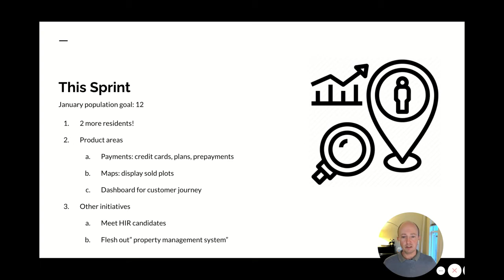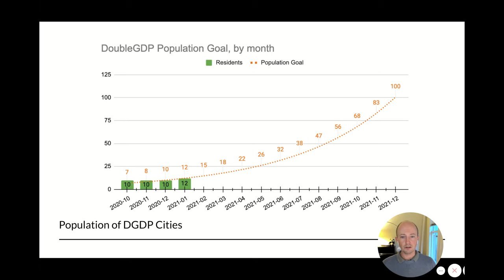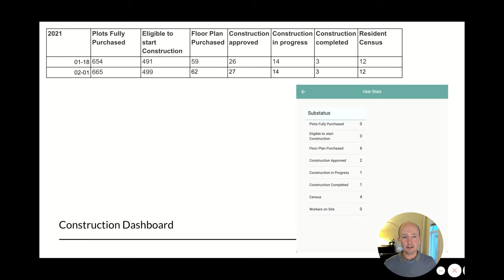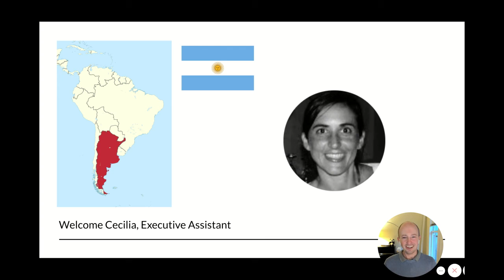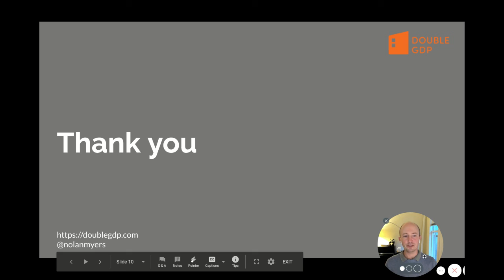CEO Sprint Update 2021-02-03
- Grew population to 12
- Added balances, prepayments, invoices
- Added neighborhoods and sold/available plots
- Welcomed Cecilia, EA